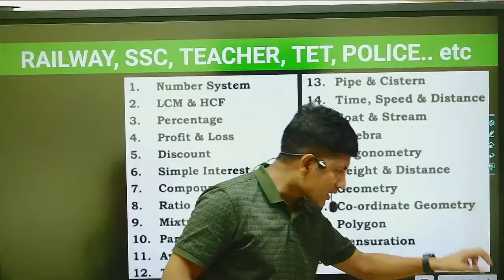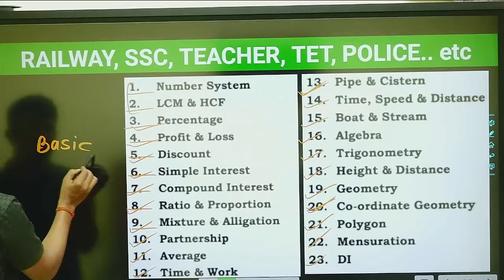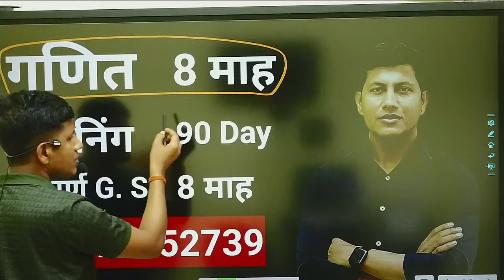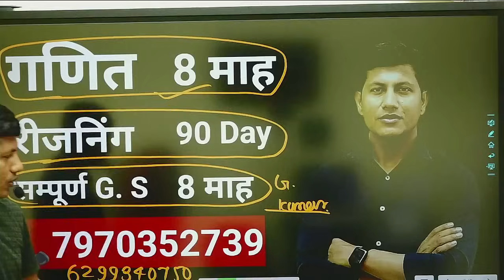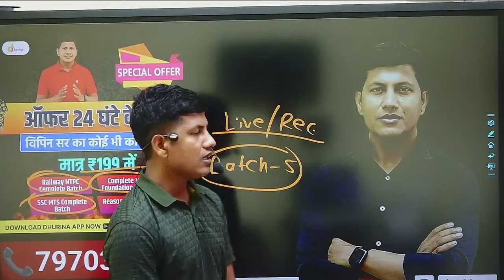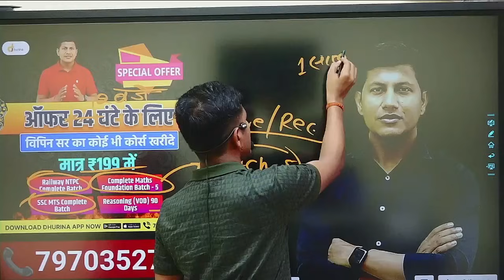गणित को जड़ से सिखने के मौका | big announcement ❤️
maths masti, vipin sir,